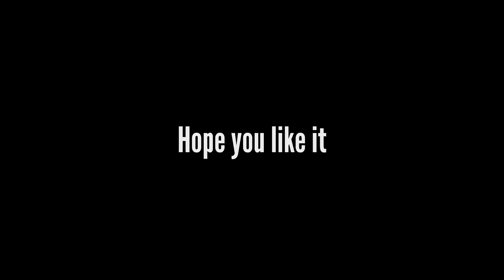Touhou Chen Nyan Nyan | Roblox animation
My liver becomes hard